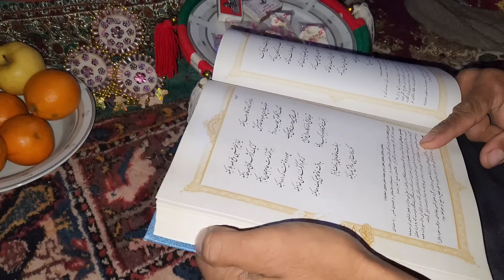After the Storm: Rebuilding Hope in Asghar and Halimeh's Stone Castle"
In their endeavor to rebuild their lives after the storm, the tribal life of Asghar and Halimeh turns into a captivating and thrilling struggle. They confront the setbacks and challenges brought by the storm with resilience and determination, drawing upon their motivation and willpower to rebuild and carry on.

Images of the devastation and upheaval in their lives paint a remarkable and inspiring story. From the damaged surroundings of the stone mansion to the water tank thrown onto the agricultural land, everything is undergoing change and reconstruction.

Halimeh, with energy and love for her family, demonstrates how even in difficult circumstances, one can still enjoy the simple pleasures of life by preparing a chicken salad for lunch. Meanwhile, Asghar, with effort and perseverance, attends to the necessary repairs of the toilet ceiling, showing that no obstacle can deter him from pursuing his goal.

This narrative provides a tangible example of resilience, hope, and commitment to one another and to life, illustrating that even in the face of the greatest challenges, humans can move forward with determination and solidarity.